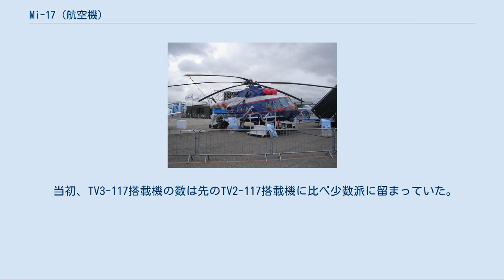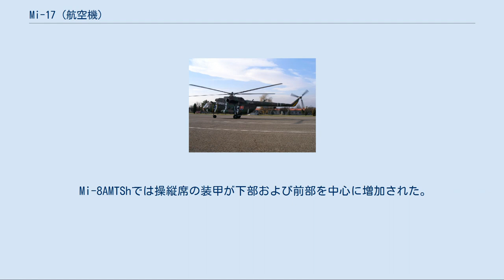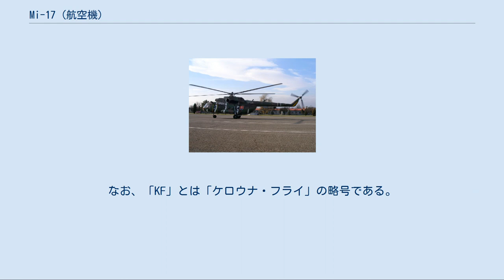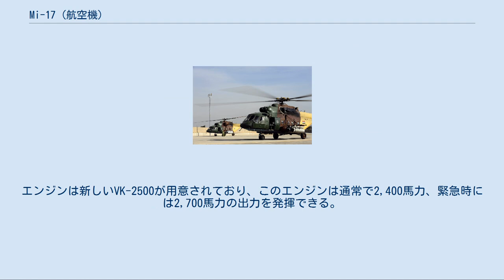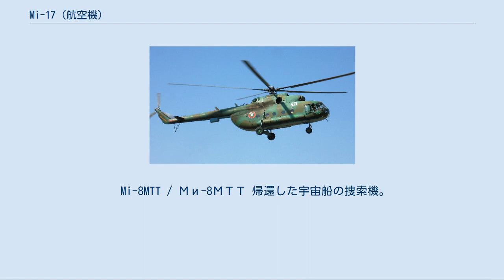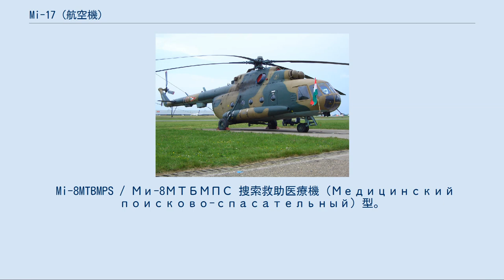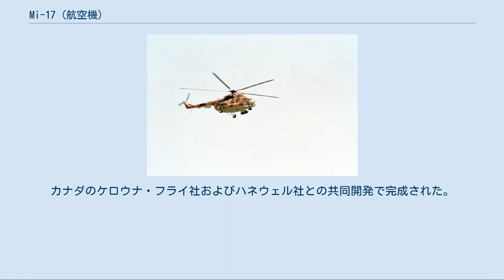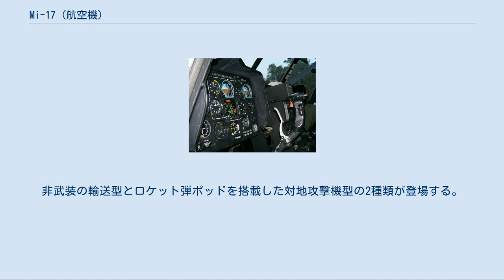Mi-17 (航空機)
Mi-8MT/Ми-8МТ Mi-17/Ми-17 ハンガリー空軍のMi-17 Mi-17（ミル17；ロシア語：Ми-17ミー・スィムナーッツァチ）は、ソ連のM・L・ミーリ記念モスクワ・ヘリコプター工場（MVZ）が設計した中型多目的ヘリコプターである。
国内名称はMi-8MT（Ми-8МТミー・ヴォースィェミ・エーム・テー）、輸出向けの機体がMi-17と呼ばれた。
ソビエト連邦の崩壊後は、カザン・ヘリコプター工場（KVZ）とウラン・ウデ航空機工場（U-UZA）にて開発が継続されており、各種派生型が生産されている。
北大西洋条約機構（NATO）は、「ヒップH」（Hip-H）のNATOコードネームで識別した。
 1964年、Mi-8の改良型となるMi-8Mの計画が開始された。
この年には、補助動力装置として機体中央線上にジェットエンジンを装備する高速型のMi-8Sの開発も始められた。
Mi-8Mでは動力機関を出力を強化した新しいターボシャフトエンジンに変える他、当初はティルトローターの採用も検討されたが、これはすぐに放棄された。
年々増加するヘリコプター便の利用者数に鑑み、Mi-8Mには40名の乗客を運ぶ能力が求められた。
その結果、Mi-8Mでは機体を延長することで搭載空間を増加し、有効荷重を4tとすることとされた。
この能力は、先任機のMi-4はもちろん、同世代の海外の機体と比べても特に優秀なものであった。
 1967年11月、共産党中央委員会と人民委員会議はこの改良型ヘリコプターの完成を許可する政令を発した。
このときには、MVZは実機模型を完成していた。
この機体には、1960年代後半に開発された出力1,900馬力のTV3-117を2基搭載することが予定された。
 1971年には、Mi-8Mの計画概要はTsAGIの認可を経て次の段階に進められた。
すなわち、機体を延長する大掛かりな改設計を必要とする最終発展型の前に、従来機との中間に位置するような最小限の変更だけを施した機体を製作するということが決定された。
従来のMi-8Tに搭載されたTV2-117エンジンは新しいTV3-117MTに換装され、強化されたトランスミッションなどが搭載されることとなった。
これに加え、補助動力装置としてAI-9Vエンジンが主動力機関の間に搭載されることとなった。
また、飛行特性の改善のため、テイルローターは従来とは逆に回転するよう、左舷側に装備されることとなった。
 計画設計は良好であったが、MVZの開発部門は同時にV-12やMi-14、Mi-24といった重要な機体の開発を並行して行っていたため、また、すでに十分な能力を持ったMi-8シリーズの生産が軌道に乗っていたため、設計陣がそれほど必要性を感じなかったMi-8改良型の開発は遅滞した。
しかしながら、1970年代初頭からそれまで運用されてきたMi-4の大量退役が開始されると、これを代替する新しい機体の供給が重要度を増すこととなった。
TV2-117を搭載するMi-8は高山地帯や熱帯地方などでは運用が困難で、それらの地域で運用されてきたMi-4を代替するのには向かなかった。
ここにきてMi-8Mの開発は急がれるようになり、1975年夏には機体が完成され、8月17日に初飛行を実施した。
 森林火災の消火活動に従事するクロアチア空軍及び防空軍のMi-8MTV-1 飛行試験において、Mi-8Mは際立って良好な性能を示した。
特に、飛行上限高度と上昇力は目立った性能向上を見せた。
Mi-8Mの横桁は2本から3本に増設された。
この機体は1977年にMi-8MTとしてソ連軍に正式採用され、KVZにて生産が開始された。
翌年には、改良型のTV3-117MTシリーズIIIエンジンが搭載された。
TV3-117には、のちに防塵フィルターが取り付けられた。
 当初、TV3-117搭載機の数は先のTV2-117搭載機に比べ少数派に留まっていた。
しかしながら、アフガン戦争における戦闘ではTV2-117はその本領を発揮できず、1980年代中盤までには生産ラインではMi-8MTとその派生型が主生産型となっていった。
KVZでは、1977年から1997年に掛けて3,500機以上のMi-8MTとその派生型が製造された。
それらの機体には、TV3-117MTあるいはTV3-117VMが搭載された。
 1981年には、Mi-8MTは初めてフランス・パリのル・ブルジェ空港で開催されたパリ国際エアショーに出...